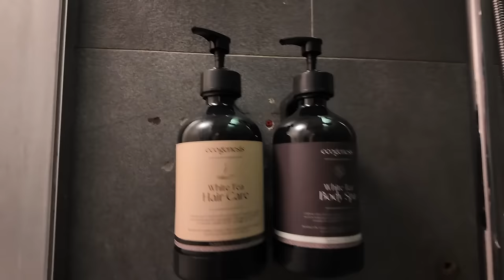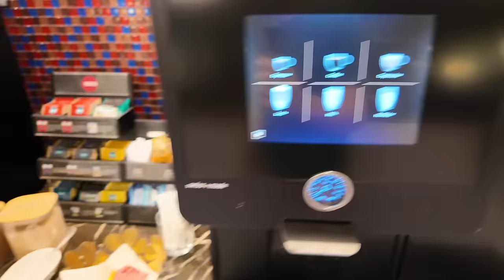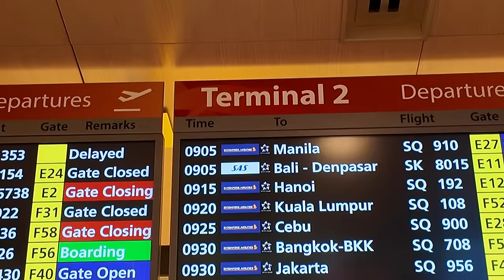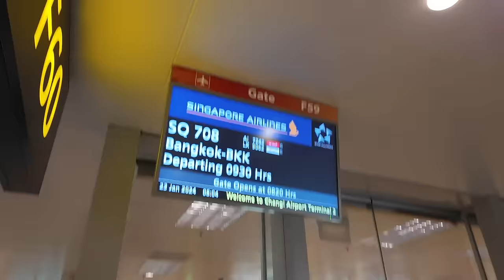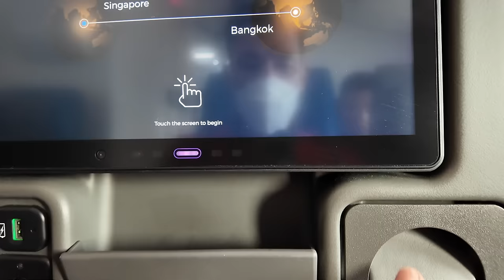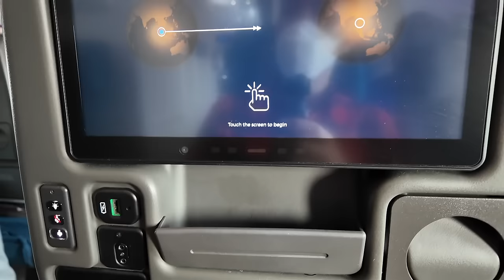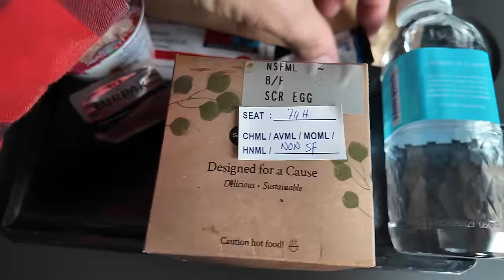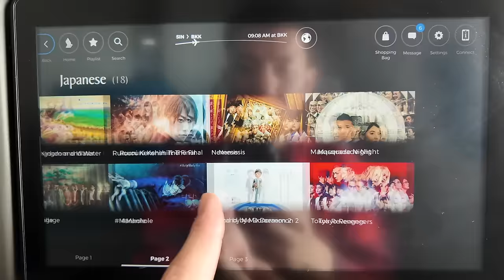JAL A350-1000乗る旅Part2 SIN-BKK✈︎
⚡️オススメのプライオリティパス付帯クレカがわかるPP診断・ポイントサイト診断・マイル診断はこちら💁無料です💰

▶️個人的オススメはSBI証券クレカ積立5%還元のプラチナプリファード💳
紹介リンクは公開NGなのでLINE公式アカウントより返信で💡
三井　と入力していただければURL返信いたします💳

1️⃣Wi-Fi切って上のコードからアプリをDL
2️⃣ログインしないで上のURLから再度入り登録
3️⃣登録時、電話番号で登録(サブ端末でLINEで入ったらダメでした。奥様アカウントは電話番号でできました！)
4️⃣トップ画面の下、中央のギフトをクリック
5️⃣チェックインを10日間で完(クリックしてもチェックインできない場合は連打して下さい。いけます！)

番号　00098010